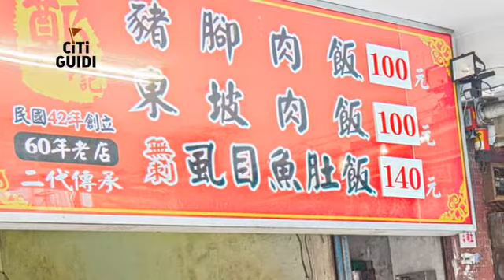[中正區] 鄭記豬腳飯 (美食)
台灣有一串擁有驚人美味的平凡小店名單，鄭記豬腳飯絕對名列夢幻名單其中，曾經吸引很多電視來採訪，飄香五十多年依然門庭若市！滷到入味的豬腳外皮閃閃發亮加上軟嫩的口感是店中的招牌料理，而豆皮和滷蛋則扮演了很好的配角，滷到入味卻不過鹹，有畫龍點睛的效果，搭配香濃滷汁相當下飯。來這裡用餐是件很幸福的事情。東坡肉飯和虱目魚肚飯也很受到歡迎。